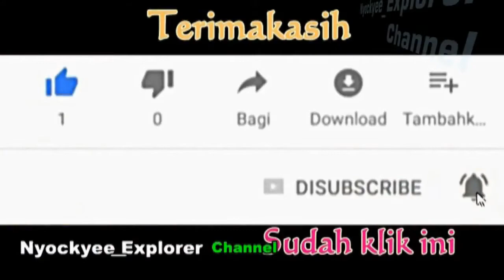Pantai Watu Karung - Pacitan//Menunggu Matahari terbenam bersama Siberian Husky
Jalan-jalan bersama Nyockyee anjing siberian Husky Di Pantai Watu Karung Pacitan,sambil menanti Indahnya pemandangan alam saat Matahari terbenam.

Nyockyee_Explorer Channel